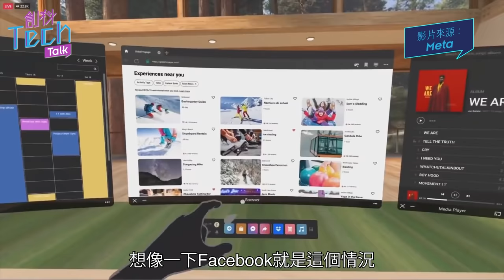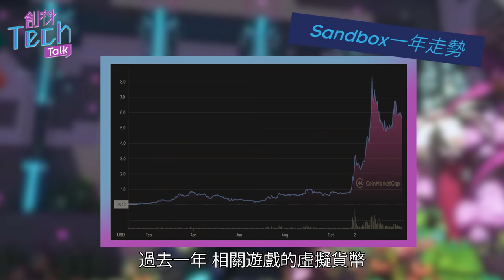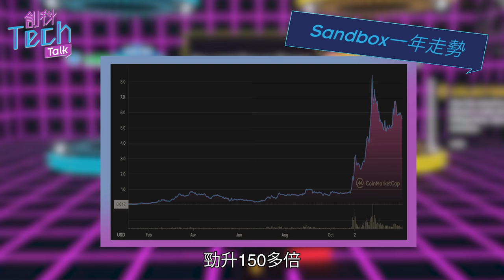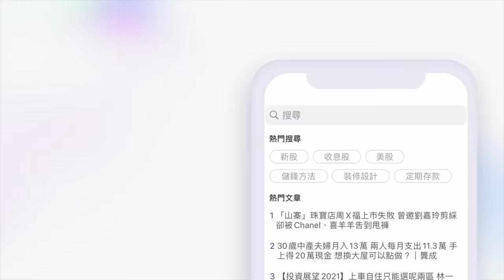獨家專訪The Sandbox創辦人蕭逸：Meta係元宇宙發展嘅威脅 佢整個營利模式就係控制數據 就算騰訊搞元宇宙都係一樣！ ｜Roblox｜Nvida｜GameFi【創科 Tech Talk】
Facebook宣布更名為Meta，名宇緣於Metaverse（元宇宙）。創辦人朱克伯格指，「Meta」同時有希臘文「超越」（beyond）之意，意即公司將自我超越，發展元宇宙。

「甚麼是Metaverse？這是一個你和其他人可以真正參與其中的虛擬世界，你可以想像成身處一個網路世界，而非單純看著它。」朱克伯格嘗試解釋自己對元宇宙的理解。

經一早前搵來熱爆區塊鏈遊戲The Sandbox開發公司Animoca Brands創辦人蕭逸同總裁歐陽杞浚一齊探討呢個新趨勢。他們都對Meta搞元宇宙抱有好大疑惑，原因何在呢？